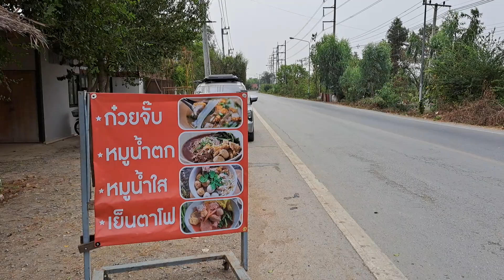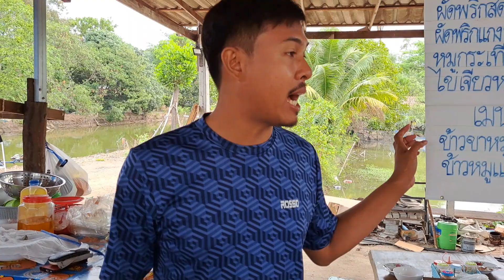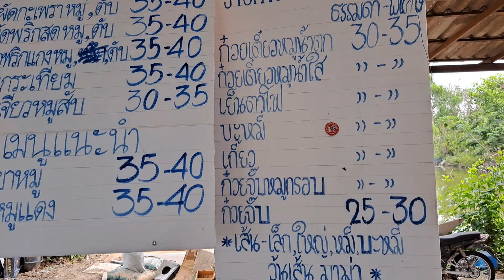ความลับ ! มาเจอใครที่ร้านตามสั้ง / มีอะไรให้โทรแจ้ง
มานาสตอรี่ น้องต่อ มื้อเช้าก่อนค่อยเริ่มงาน วันนี้ตามหาจุดไหนก่อน